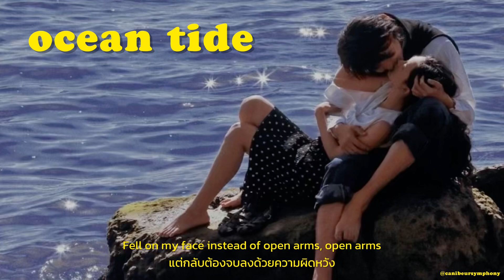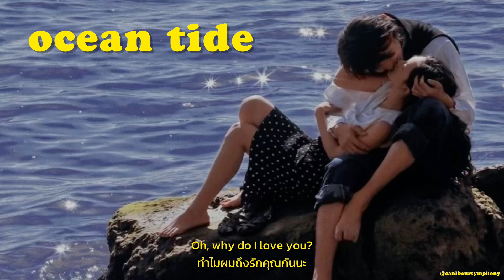[THAISUB] ocean tide - cykim feat. justin แปลเพลง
“ไม่เคยจะเลิกรู้สึกกับเธอเลย”

꒰ lyrics ꒱;

Please stop asking about my day
Makes me wanna see your face again
Your face again

And again, I′ve been through this before
Love at my door
Fell on my face instead of open arms
Open arms

Something's different about you, I can feel it
It′s like you know my secret
The maze to my heart

Oh, how did I find you?
Cause they all said not to
But you're the moon and I am just the ocean tide

Oh, why do I love you?
I really tried not to this time
But the waves never stop
To you

To you

The waves never stop to you
Can you expect me to
Escape the sound of your voice?

꒰ พูดคุย ติชม หรือแนะนำเพลงให้เราแปลในคอมเมนต์ได้เลยนะคะ ꒱

=͟͟͞͞  ♡ Translated by canibeursymphony